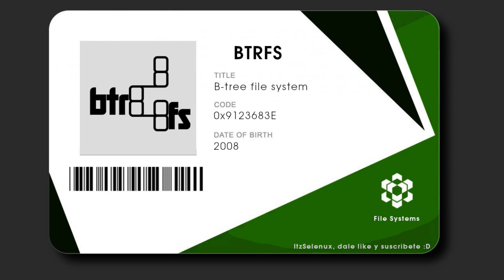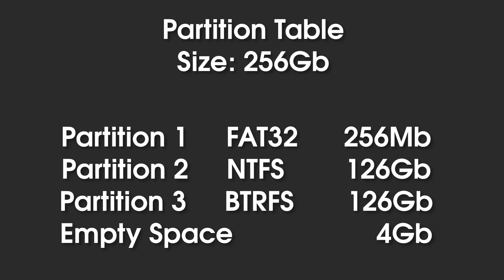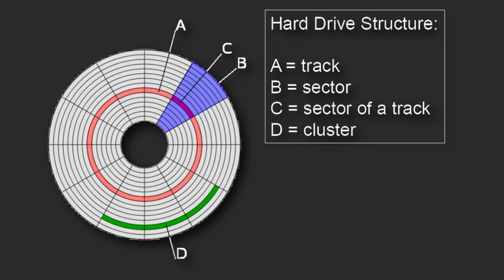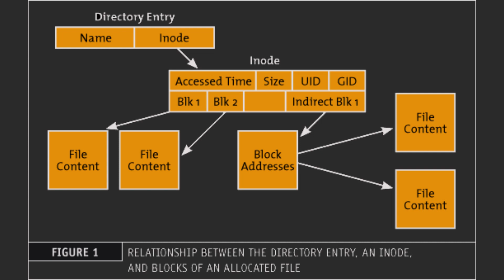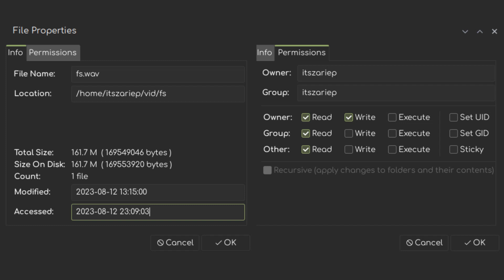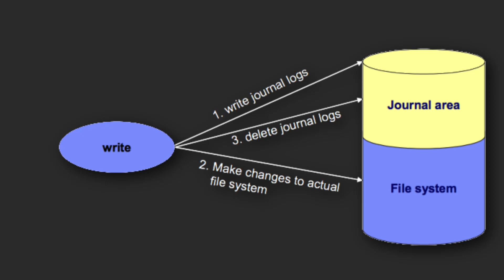¿Que es un sistema de archivos?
¡Hola gente! ¿Cómo están? Espero que estén bien. Lo más probable es que tengas un dispositivo de almacenamiento, ya sea interno como un disco duro, o uno externo como una memoria USB. Pero, ¿alguna vez te has preguntado cómo funcionan a nivel de software? En este video mostraré cómo funcionan los sistemas de archivos (Filesystem o fs) en dispositivos de almacenamiento.

//Tiempos:
00:00 Introducción
00:27 ¿Como sabe el OS que sistema de archivos estas usando?
01:45 ¿Que es exactamente un sistema de archivos?
02:26 Caracteristicas comunes en sistemas de archivos
05:56 Sistemas de archivos mas populares
09:26 Conclusión